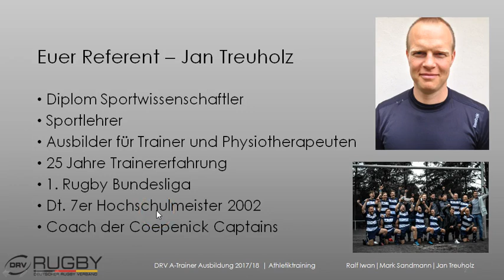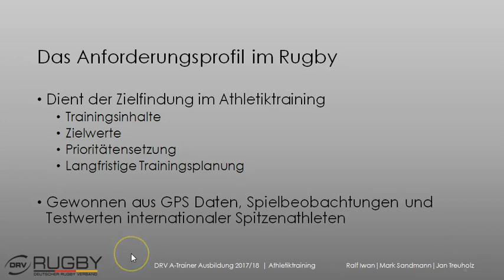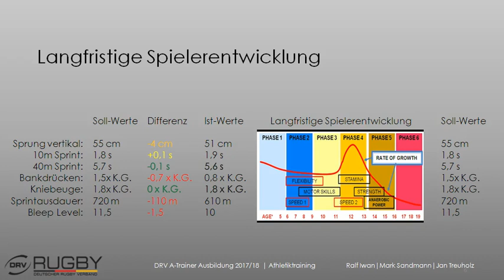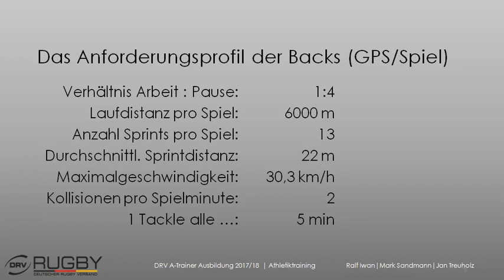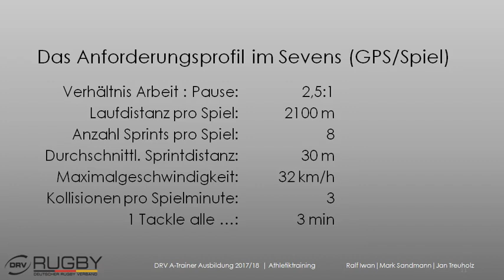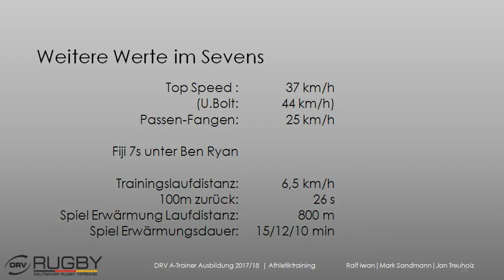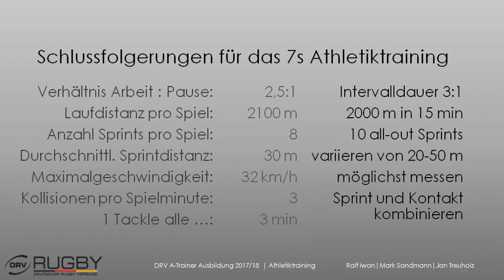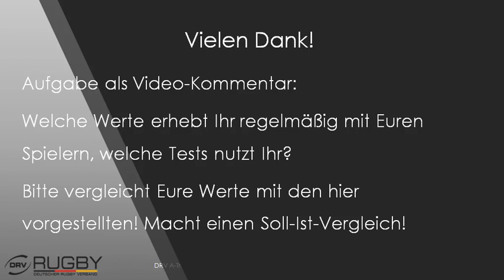Das Anforderungsprofil im Rugby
In diesem Video besprechen wir die rugbyspezifischen Anforderungen im Spitzensport.